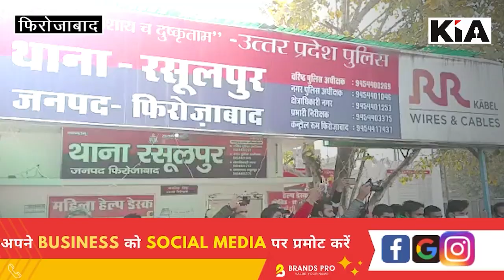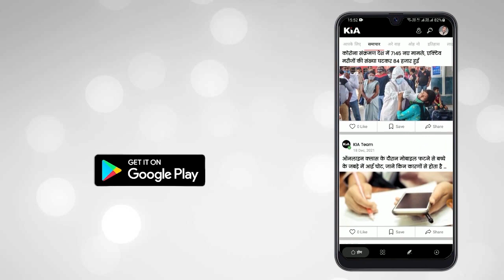AIMIM पार्टी के विधायक प्रत्याशी बबलू गोल्डी को पुलिस ने किया गिरफ्तार, जानिये वजह | KIA News